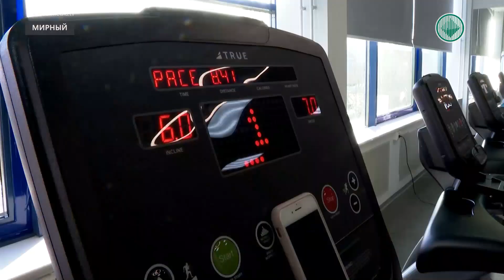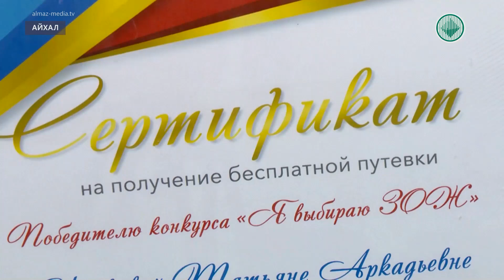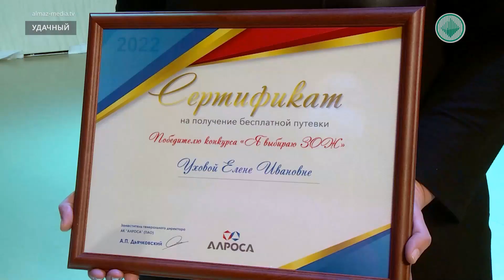Информационный выпуск «Панорама» 18.04.2022